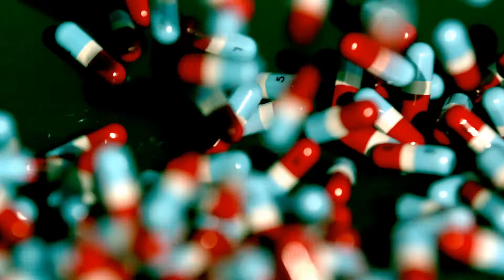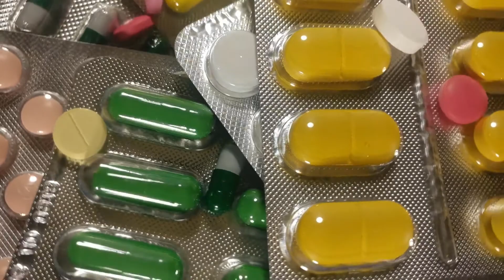Cómo puedo afrontar la abstinencia de cafeína?